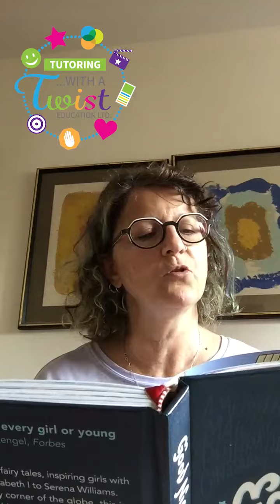Ashley Fiolek | Good Night Stories for Rebel Girls | Part 11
Good Night Stories for Rebel Girls Read By Sasha